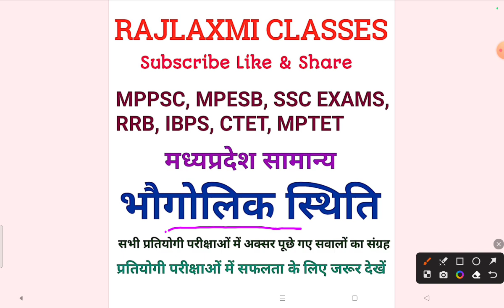मध्य प्रदेश - भौगोलिक स्थिति के Previous Year important GK Questions for SSC CHSL, SSC CGL, CTET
ssc cgl notification
ssc chsl syllabus and exam pattern
best channel for gk gs
best batch for ssc gk
Ssc gk
Ssc CGL
Ssc mts

ssc_cglssc cgl preparationssc chslssc previous year question paperPrevious year chsl question paperssc chsl preparation
how to make study plan
ssc cgl notification
Ssc gk
Ssc CGL
Ssc mts
ssc cgl notification
ssc chsl
Ssc exam previous year question
current affairs
ssc adda
Ssc exam questions and answers
upsc cse exam pattern
question bank vs sample paper
ssc adda247